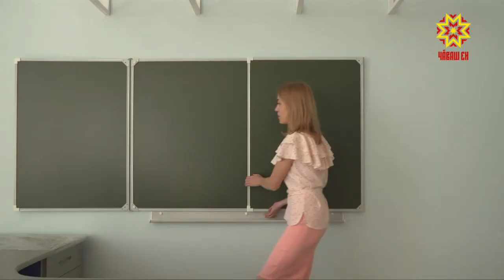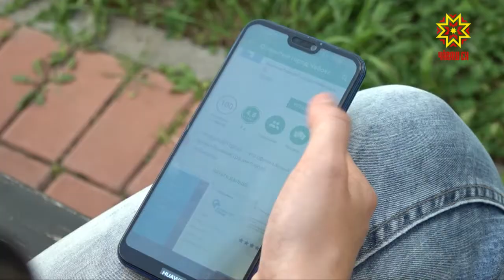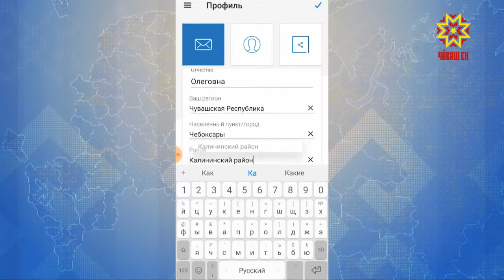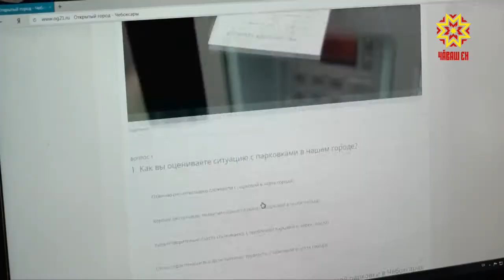Республика 29.08.2018 на русском языке. Вечерний выпуск